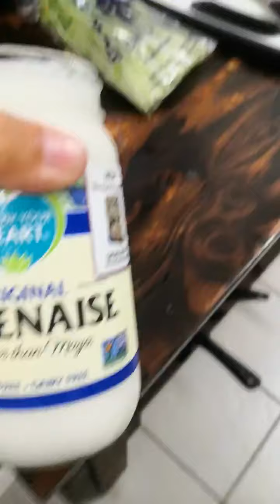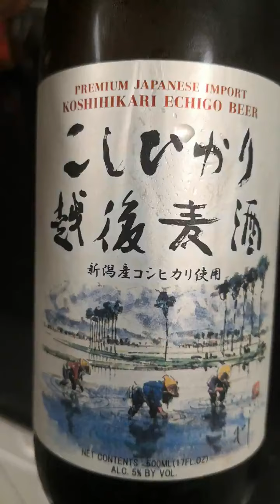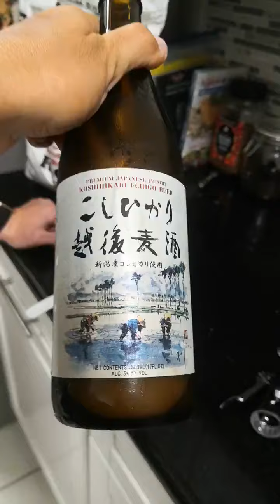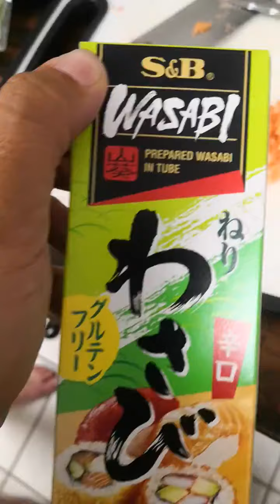Coconut Mochi by Alexa part 4